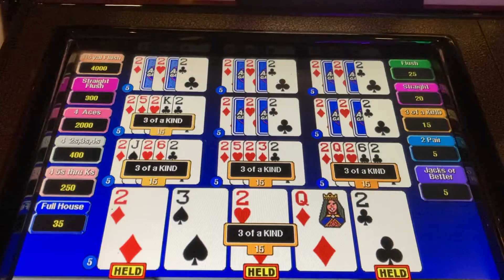2 of ♠️ please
I'm playing .25¢ 10 play double double bonus Video Poker, I need a two of spades for a Jackpot.